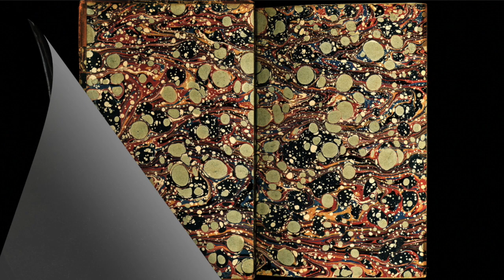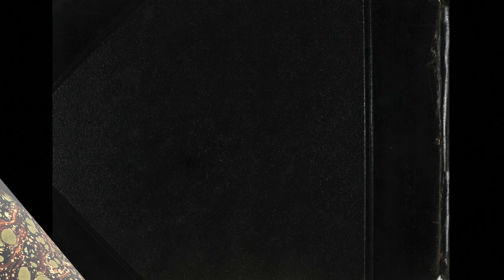Санкт-Петербург в фотографиях / St. Petersburg in photographs - 1868-1869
Санкт-Петербург
Фотографии Л. Готе
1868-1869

St. Petersburg
Photographs by L. Gothe
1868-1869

"Bolero" by M. Glinka

Some interesting early photographs of the great city of St. Petersburg